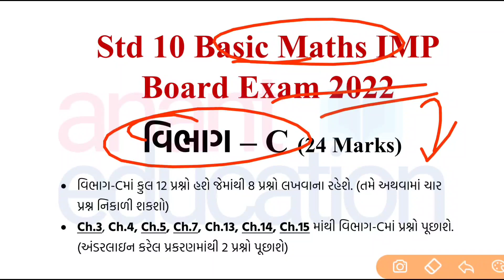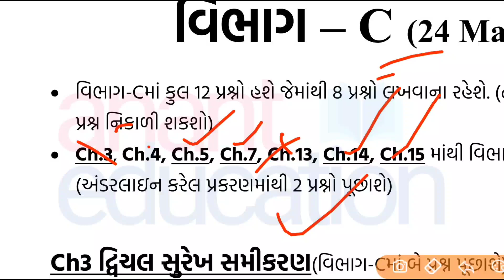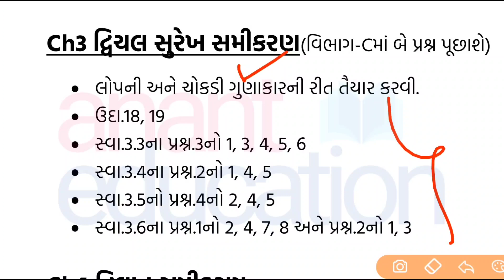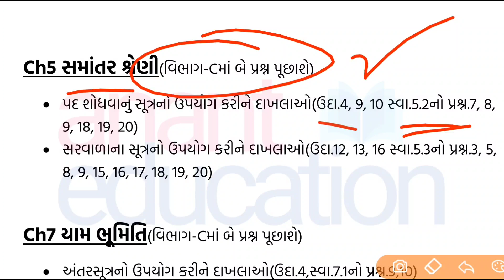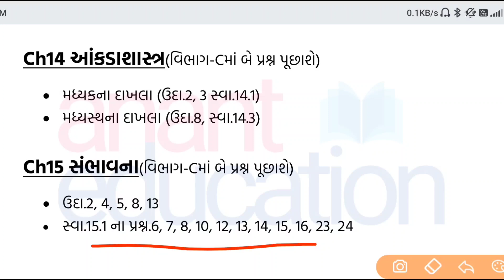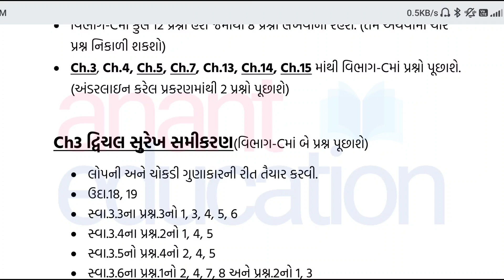Std 10 Basic Maths IMP 2022 | 3 Marks | Vibhag C | ધો.10 બેઝિક ગણિત 3 ગુણના IMP દાખલાં | Board Exam